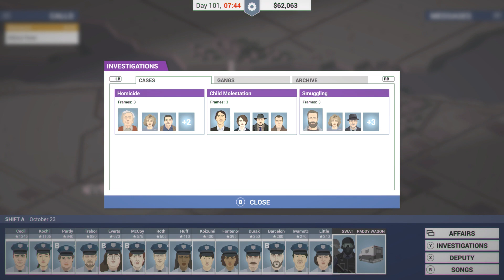This is the Police 2023 Ep 22 Eliminating Keyless GANG!!!!